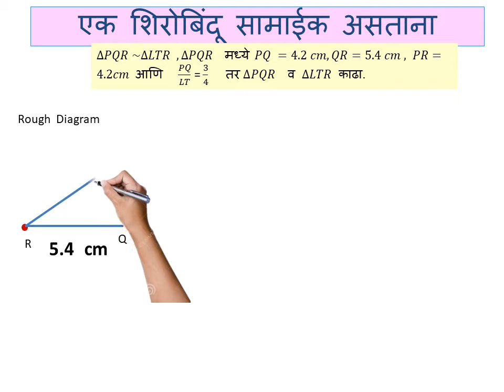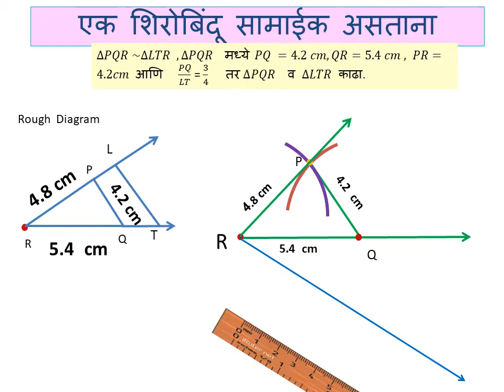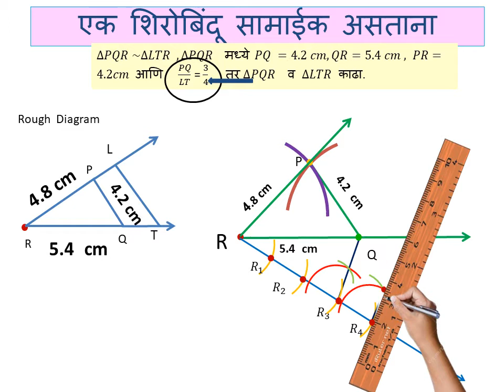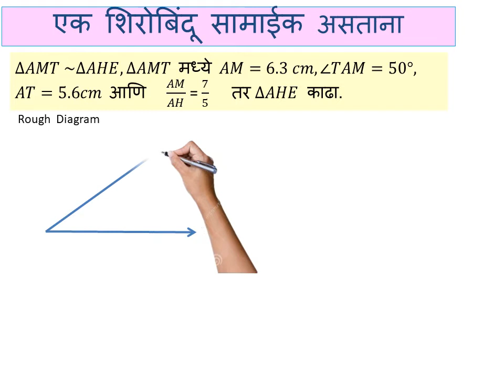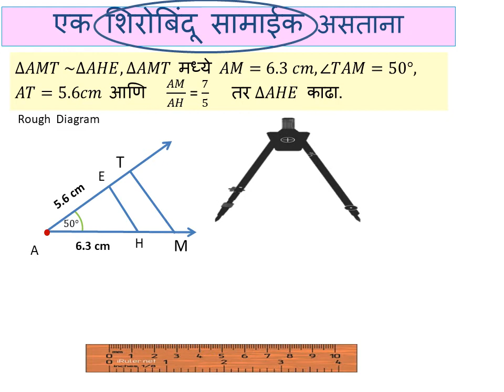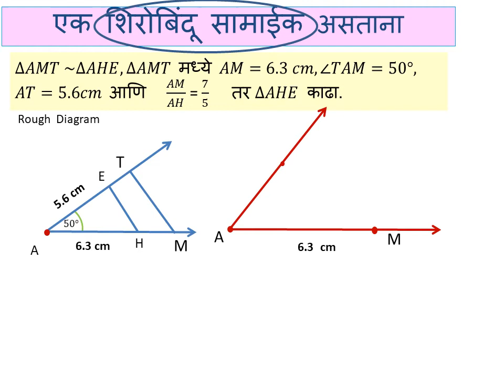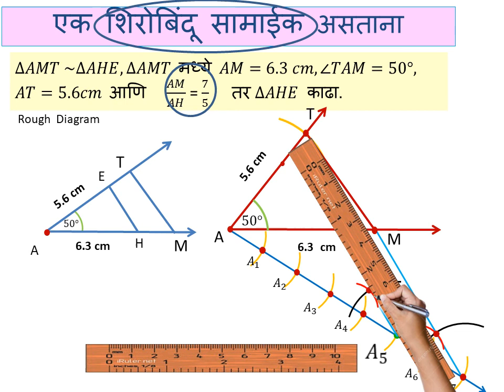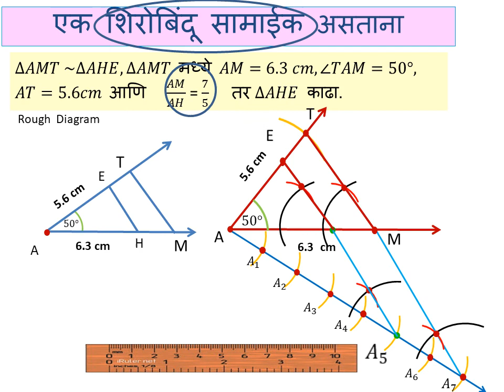Geometric Construction ,10th std , bhaumitik Rachna, set 4 ,4.1, common vertex present, how to draw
Geometric Construction ,10 th std , bhaumitik Rachna,  set 4 ,4 1, when common vertex present, how to draw similar triangles